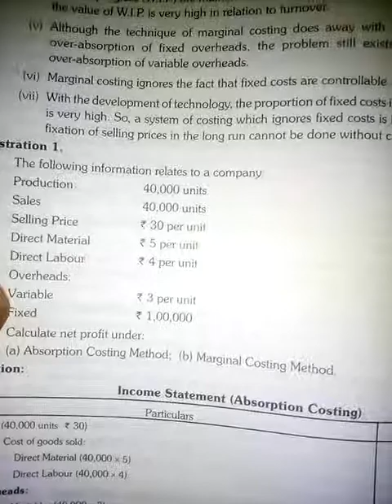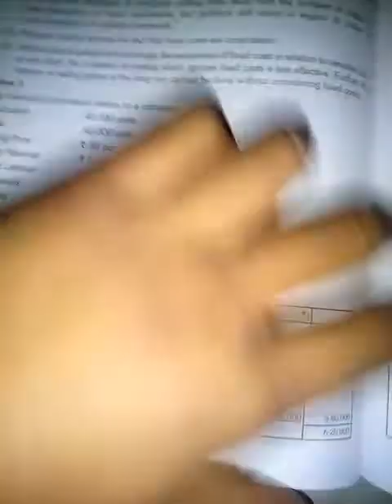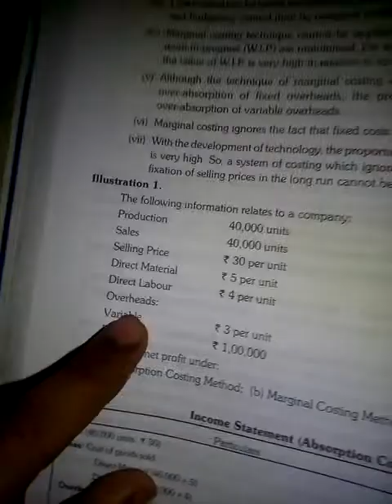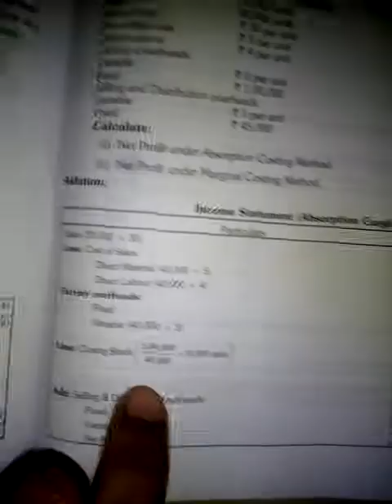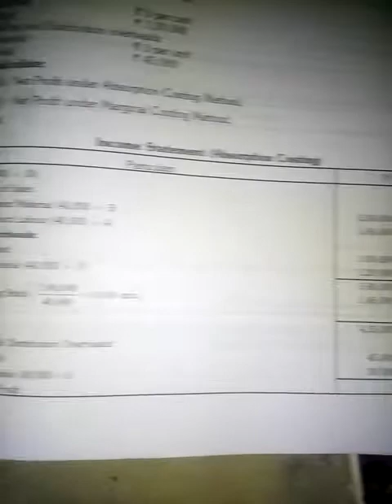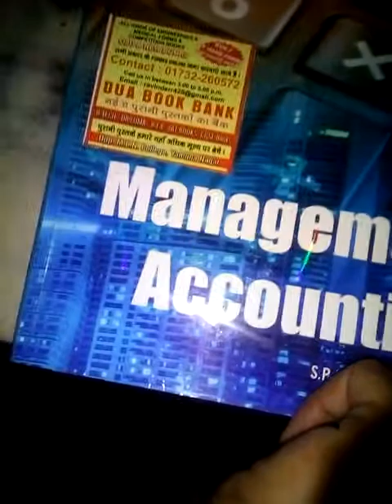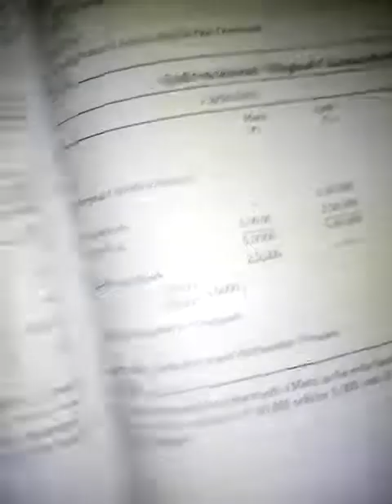Marginal costing and absorbtion costing | practical questions | difference between marginal costing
In this video we are discussed about the practical questions of marginal costing and absorbtion costing .